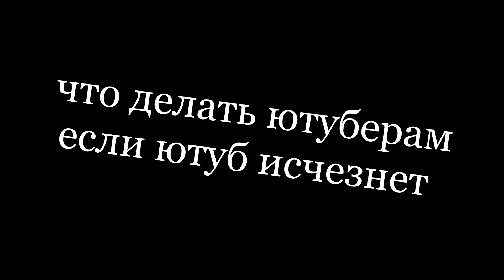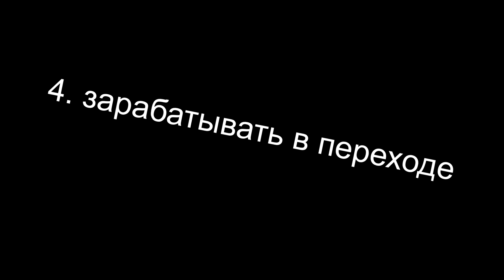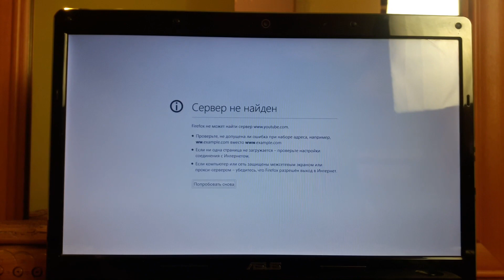ЕСЛИ БЫ YouTube ИСЧЕЗ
Представьте что будет если youtube исчезнет!?.. чем заниматься теперь после того как ютуб закроют, мне даже страшно становится только от одной мысли что это может случится))